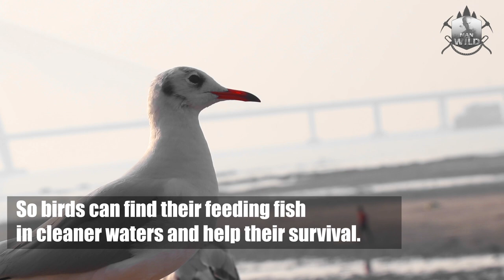Seagulls eat toxic food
Some food eaten by humans is fine for birds, too. For example sunflower seeds, corn and fruits would be safe for many birds. Also insects (which are technically also eaten by humans at times and in some regions). But most human food will have hazardous effects on the health of birds.
Supplementary feeding can affect populations of birds. It reduces energy spent on foraging and reduces the risk of starvation, but it also increases the risk of disease transmission and predation. Supplementary feeding may reduce species richness if some species are better able to exploit supplementary food resources than others. Feeding may also artificially inflate the carrying capacity of the ecosystem, leading to bird nuisance in the form of droppings and noise. The aim of this study was to characterise and quantify the risk factors and consequences of feeding free‐living birds in public areas in the western part of the city of Amsterdam. In seven study areas, the following data were collected: bird population size and species composition, feeding events, and the type and amount of supplementary food offered. Estimations were made of the nutritional energy provided and the number of birds that could be supported by the food offered. Members of the public who fed the birds were invited to complete a questionnaire on various aspects of feeding. Results showed that supplementary feeding attracts juvenile gulls and feral pigeons, which could in the long‐term affect biodiversity. Bread was the main category of supplementary food being offered (estimated to be 67% of the total amount of food). The majority of respondents fed birds so as not to waste bread and meal leftovers. In six of the seven areas studied, an overabundance of nutritional energy was calculated. We conclude that the current type and extent of supplementary feeding in the city of Amsterdam is nutritionally unbalanced and affects species diversity at a local level. The overabundance is undesirable for reasons of both animal health, because it can lead to malnutrition, and public health, because surplus food attracts rats and may also have a negative effect on water quality.